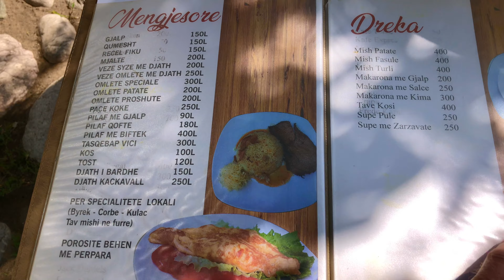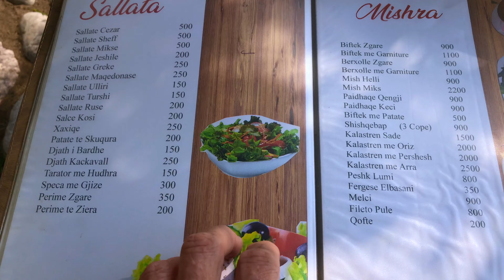Border, Tirana Elbasan Highway, Albania Travel Adventures episode 1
The countryside drive through the top of Albania!@EarthTravelAdventures